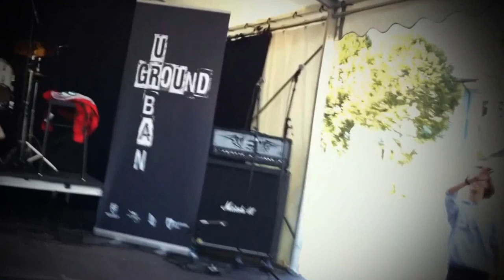My Kentsdotter, JNL & Johan Brodd Live @ Huset Huddinge (Huset festivalen)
Setlistan:
1. Du har den 0:00
2. Akta dig 3:36
3. Varför är jag kär del 2 7:55
4. Förenas (Smakprov) 11:09

Filmat av min homie Tedy B
Stor tack både han och DJ Josef Ph.D!